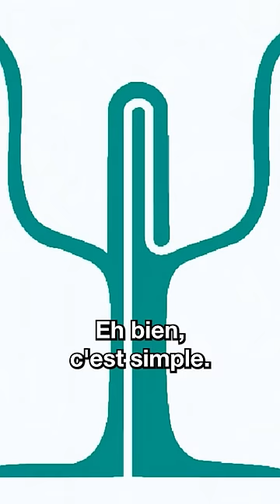La coupe de Pythagore